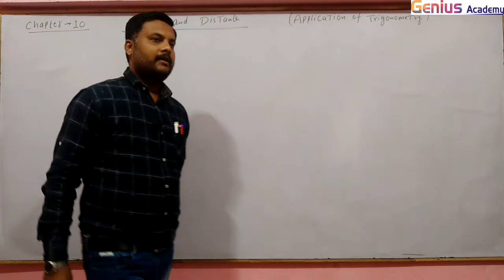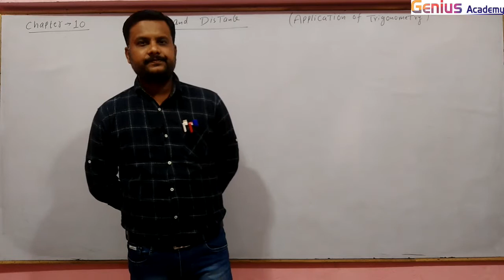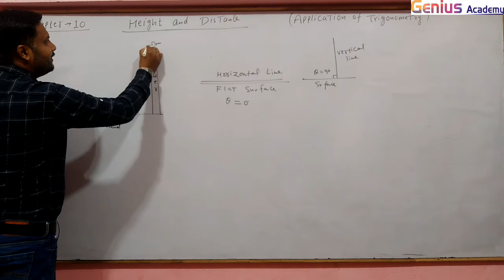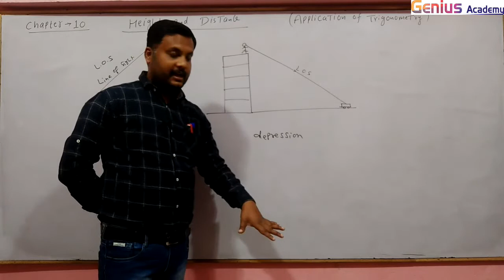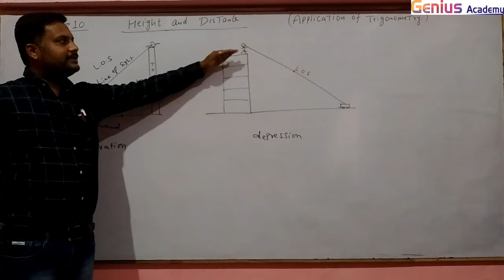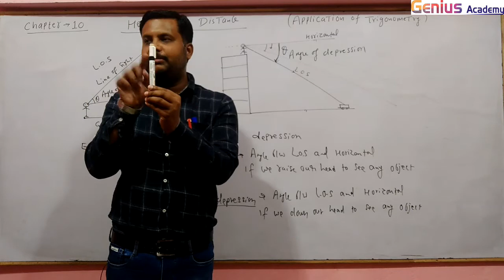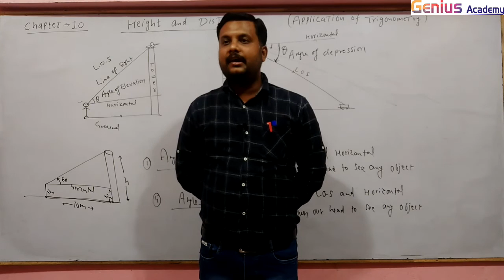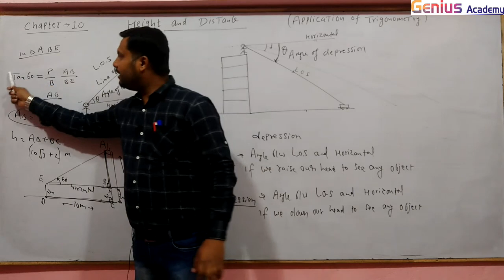10th Maths || CG Board || Chapter 10 Height and Distance || Basic introduction by Genius Academy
10th Maths || CG Board || Chapter 10 Height and Distance || Basic introduction by ARK sir Genius Academy

Know more about Genius Academy Courses:
Chhattisgarh Board (CG BOARD):

Height and Distance chapter 10 Trigonometric Equation and identities, Trigonometry, Height and Distance class 10, class 10th cg board maths chapter,
Trigonometric Ratio, Trigomometric Equation, Hypotaneous, perpendicular, Base, Adjacent side, opposite side, sine, cosine, secant, cosecant, tangent, cotangent, sin , cos, tan, sec, cosec, cot,
Pythagorous theorem, Trigonometric Ratio between angle 0 to 90, Trigonometric table, trigonometry trick, How to, How to learn trigonometric table, Trigonometric identities, Trigonometric ratio of complementary angles,
cg board 10th maths book solutions pdf, class 10th cg board maths chapter 10 english medium,
class 10th cg board maths chapter 10 hindi medium, Height and Distance, Cg board math, Trigonometry, Application of Trigonometry